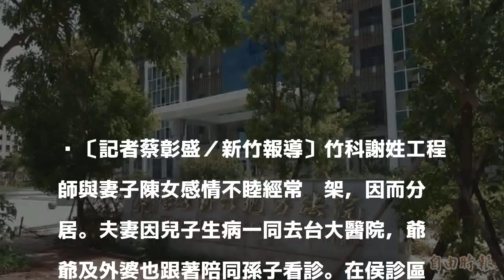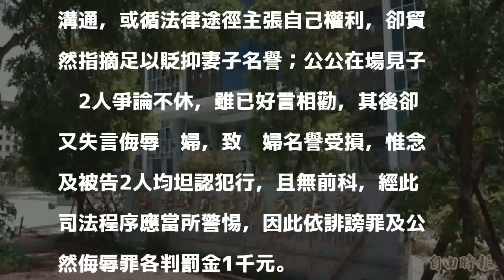分居夫妻醫院開罵 媳婦怒告先生、公公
〔記者蔡彰盛／新竹報導〕竹科謝姓工程師與妻子陳女感情不睦經常吵架，因而分居。夫妻因兒子生病一同去台大醫院，爺爺及外婆也跟著陪同孫子看診。在侯診區時夫妻又因財產分配等問題，大吵一架，謝男先是指著妻子大罵「盜領帳戶、盜領帳戶！」公公謝男在旁也回以：「你不要理她那個瘋子」貶損辱罵陳女。陳女火大怒控丈夫及公公，且堅持不和解。

發表評論評論如下。